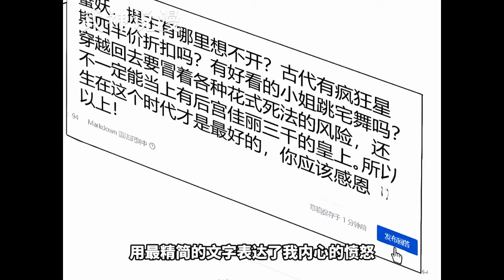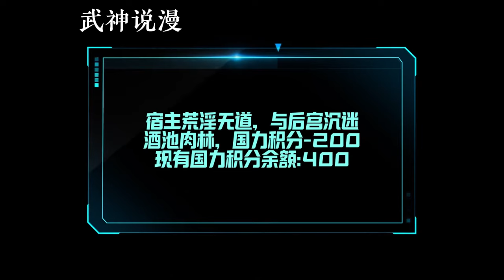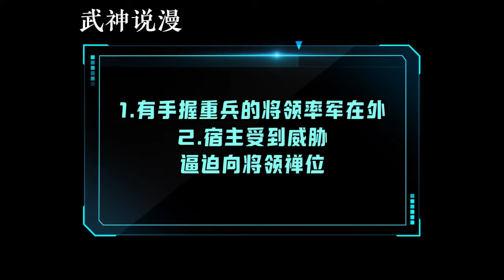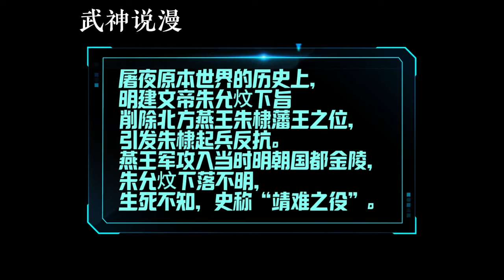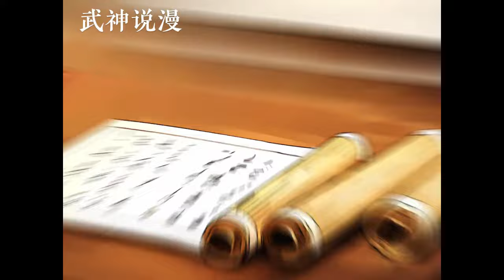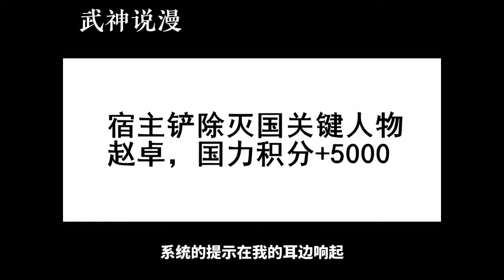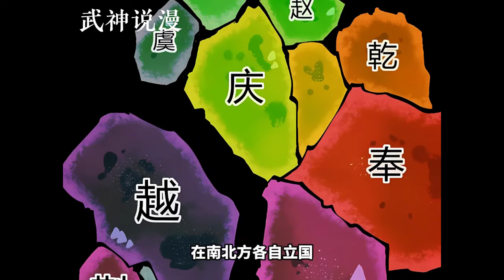穿越到古代的屠夜一心就想作死灭国从而回到现代，却阴差阳错因【昏】得福，一步步将原本即将覆灭的大乾推上了第一帝国的道路…《一不小心，名垂千史》01~63#武神ZJM